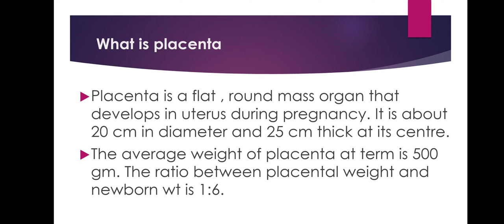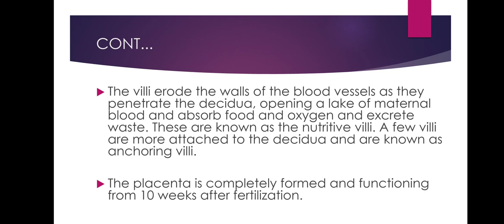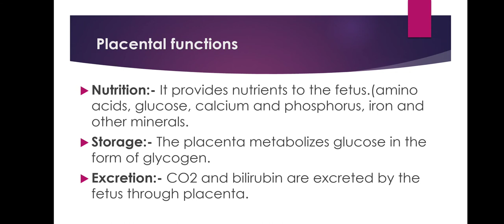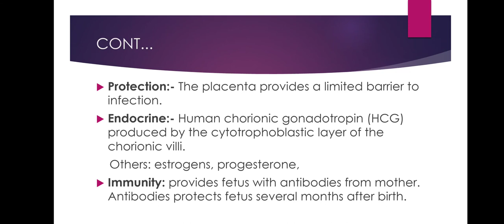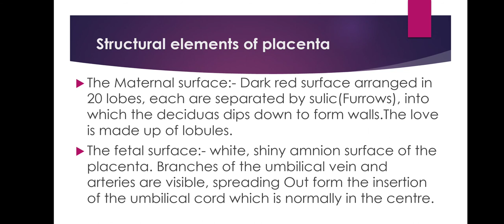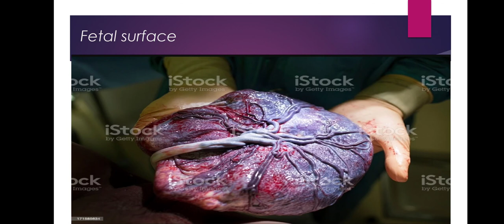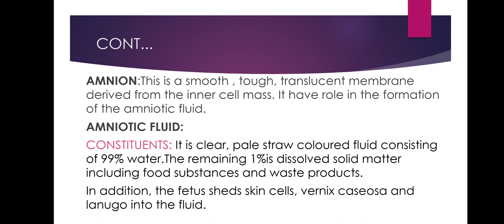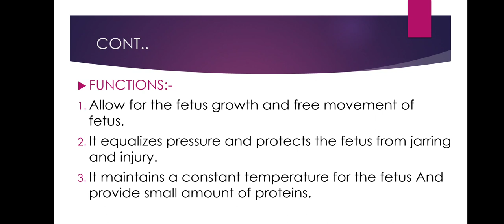PLACENTA,AMNION,CHORION AND AMNIOTIC FLUID/placenta position during pregnancy/Amniotic fluid leakage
amniotic fluid level chart during
pregnancy
amniotic fluid
amniotic fluid pregnancy
amniotic fluid leaking
amniotic fluid kitna hona chahiye
amniotic fluid adequate meaning
in hindi
amniotic fluid increase during
pregnancy
amniotic fluid index
amniotic fluid pregnancy
malayalam
amniotic fluid kaise badhaye
placenta during pregnancy
placenta infection
placenta position during pregnancy
placenta previa
placenta posterior
placenta information
placenta gel